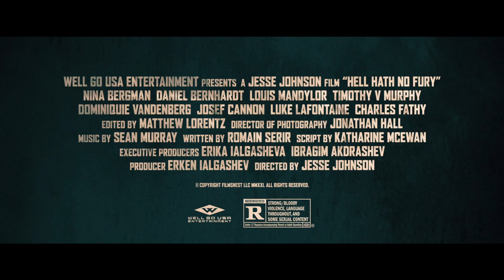HELL HATH NO FURY Trailer (2021) Nina Bergman, Action Movie